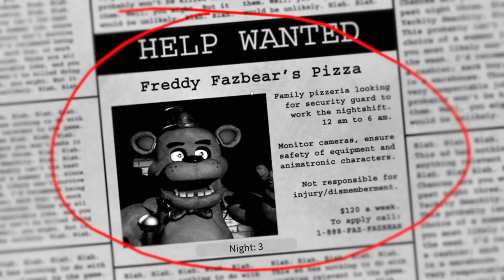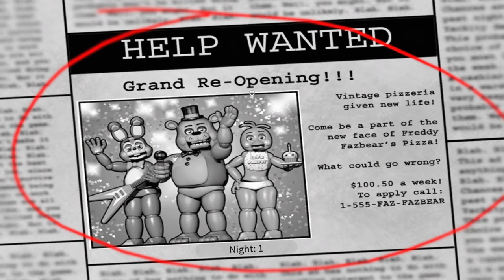Pierwszy raz w ROBLOX i Stało się TO.... ┃ *FNAF*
skromne Funny moments z horroru w robloxie.

Mam nadzieję że spodobał ci się materiał, jeżeli tak możesz odwdzięczyć się łapą w góre i komentarzem!

Dzięki widzowie kocham was!